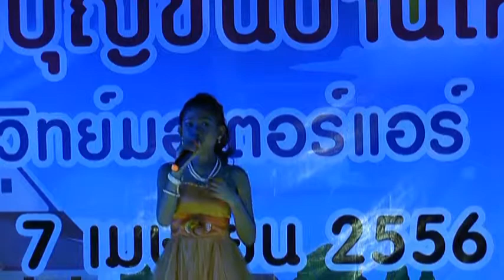สาวอีสานรอรัก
เพลงสาวอีสานรอรัก น้องโม
งานทำบุญขึ้นบ้านใหม่
ทรงวิทย์มอเตอร์แอร์
7 เมษายน 2556